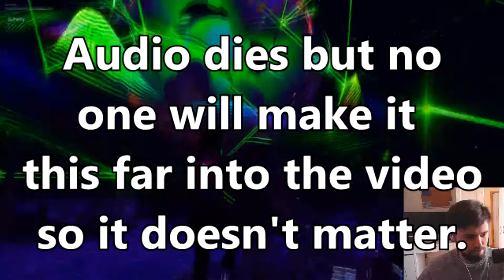FORTNITE TRAVIS SCOTT LIVE EVENT!!!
It's Travis Scott Y'all!

My Channel isn't for kids. I ain't a nonce.